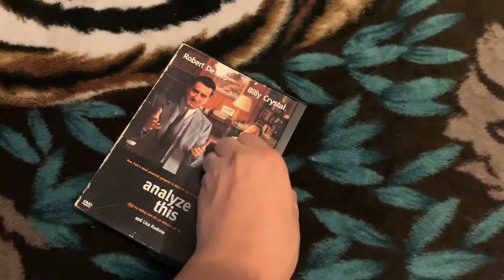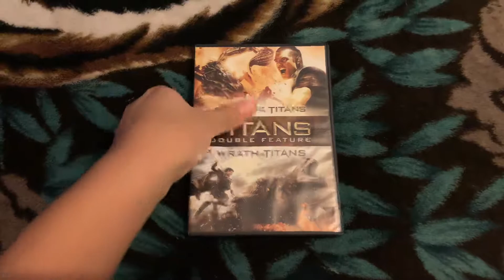My Warner Bros. DVD Collection (2019 Edition)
I’m going to post new videos for the entire week